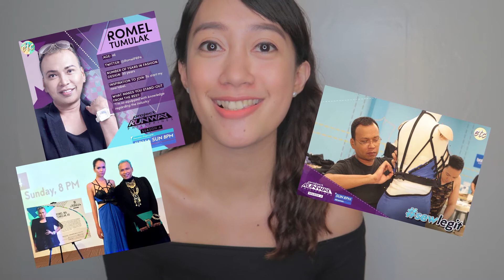Stylish PPEs - A Collaboration with Filipino Designer Mel Maria | Chennie Montero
VLOG 81 - Stylish PPEs - A Collaboration with Filipino Designer Mel Maria  | Chennie Montero

New episode on StyleSeries :)
My first collaboration with Filipino designer and Project Runway Philippines Season 4 finalist Mel Maria, featuring fashionable and stylish PPEs.

Yes, you can still be stylish in the NewNormal ;)
Let us know which of the PPEs do you like?

Hope you'll enjoy this episode. See you at the next one! :)

Follow Mel Maria's social media accounts to inquire about the stylish and fashionable PPEs:

Thanks to Jv Tagaan for my intro! :)